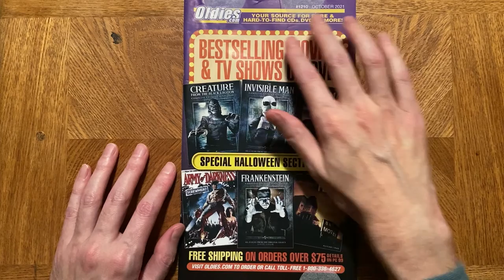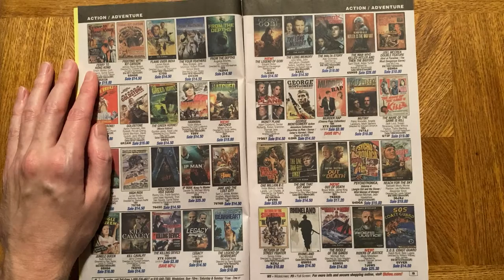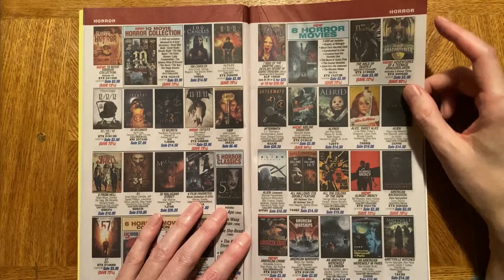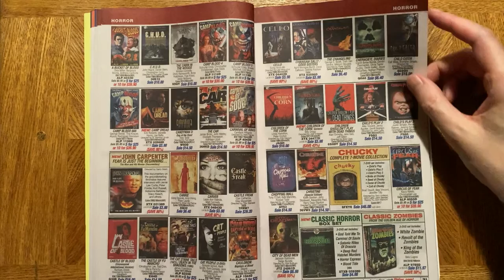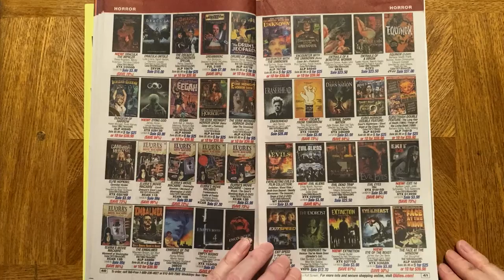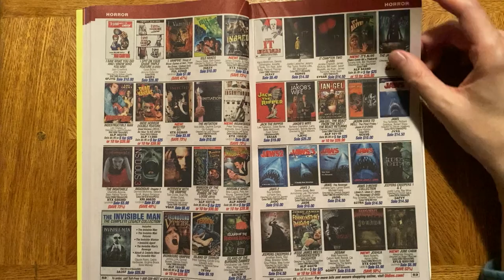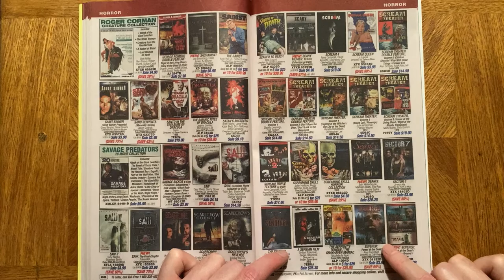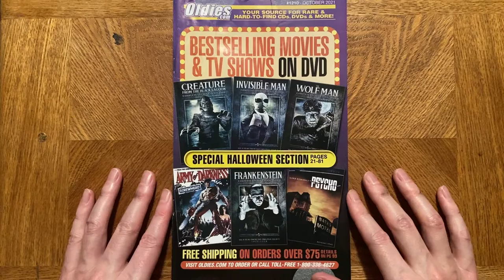Halloween ASMR - Paul Brooks reads the Oldies.com Catalog! | B-Movie Mania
Put your headphones on and relax to the soothing sounds of our own Paul Brooks as he flips through the Oldies.com October 2021 Catalog. There's lots of spooky horror movies inside and Paul wants to gently tell you about them. Happy Halloween, Maniacs!

Of course, if you'd like to purchase any of the movies from this video, you can go and place your order!